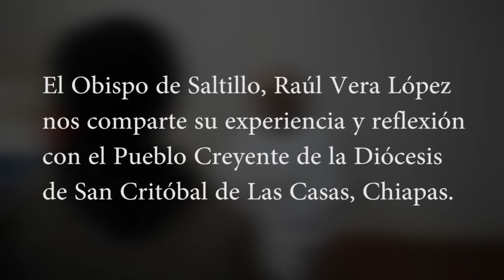Raúl Vera habla sobre el Pueblo Creyente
El Obispo de Saltillo, Raúl Vera quien trabajara junto a jTatic Samuel Ruiz el el proceso de acompañamiento al Pueblo Creyente, nos habla acerca de lo que vivió con este movimiento de fe política.
Nos comparte anécdotas y reflexiones acerca de lo que es el Pueblo Creyente.